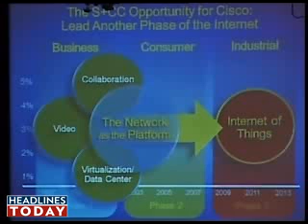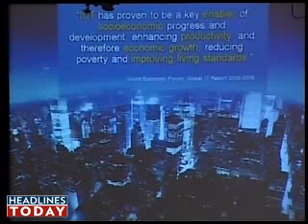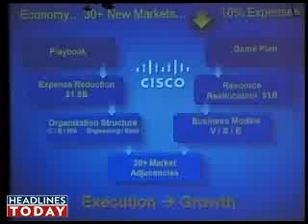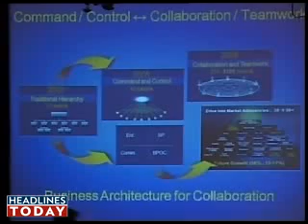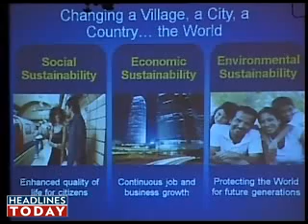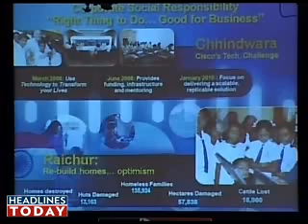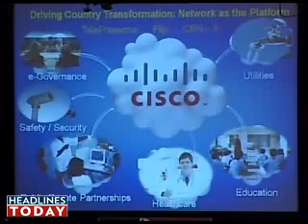John T. Chambers - Chairman & CEO, CISCO - India Today Conclave 2010 - part 8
India Today Conclave 2010 - John T. Chambers - Chairman & CEO, CISCO - Luncheon Keynote Address - Enabling Country Transformation Through Technology .